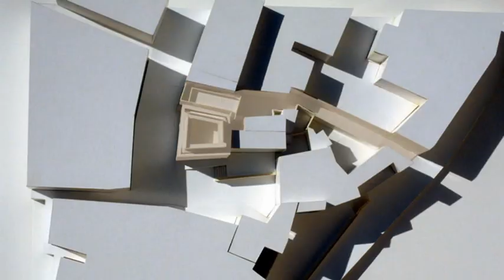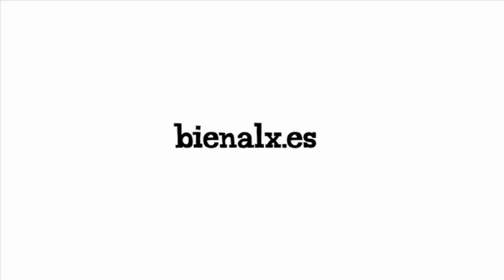Torre del Homenaje, Huéscar, Granada - Antonio Jiménez Torrecillas - BEAUX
FINALISTA
Video entrevista realizada por Studio Banana TV en el marco del proyecto audiovisual de la X Bienal Española de Arquitectura y Urbanismo 2009